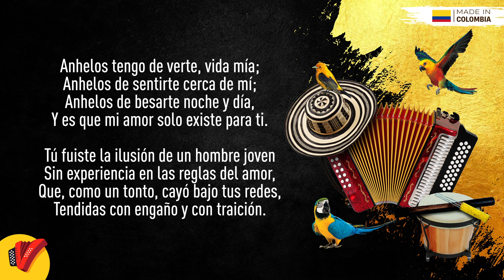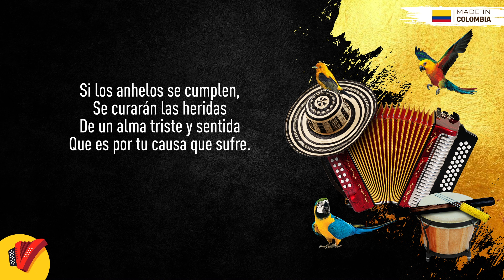Anhelos, Alfredo Gutiérrez, Video Letra - Sentir Vallenato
No pares de disfrutar de Anhelos, un gran éxito de Alfredo Gutiérrez.

Autor: Oswaldo Ayala

Letra:

Anhelos tengo de verte vida mía
anhelos de sentirte cerca de mi
anhelos de besarte noche y día
y es que mi amor solo existe para ti.

Tú fuiste la ilusión de un hombre joven
sin experiencia en las reglas del amor
que como un tonto cayo bajo tus redes
tendidas con engaño y con traición.

Si los anhelos se cumplen
se curaran las heridas
de un alma triste y sentida
que es por tu causa que sufre